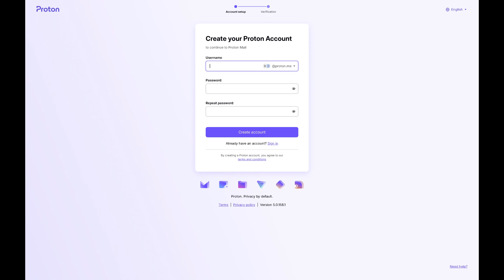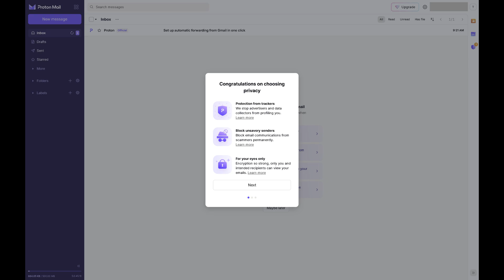How to Set Up a Free Proton Mail Email Account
In this video I'll show you how to set up a free Proton Mail email account.

Timestamps:
Introduction: 0:00
Steps to Set Up a Free Proton Mail Email Account: 0:06
Conclusion: 1:37

Video Transcript:
Step 1. Open a web browser and navigate to Proton.Me/Mail. You'll land on the Proton Mail home page.

Step 2. Click "Get Proton Mail." The next screen shows you various Proton Mail plans.

Step 3. Scroll down until you find the Proton Free plan, and then click "Get Proton for Free." If a pop-up appears trying to get you to sign up for one of the paid Proton Mail plans, find and click a link in the pop-up that lets you continue with the free plan. A window appears prompting you to create your Proton account.

Step 4. Enter a username and password, and then click "Create Account." Supply the verification information if prompted, and then click "Next." The next window prompts you to choose a display name.

Step 5. Enter a display name, and then click "Continue." The next window prompts you to set up a recovery method.

Step 6. In this example, I'll enter my recovery information and then click "Save." Your Proton Mail account screen will open, and you'll see a window walking you through some high-level information associated with your new Proton Mail email account. Click through this window to access your new email account.